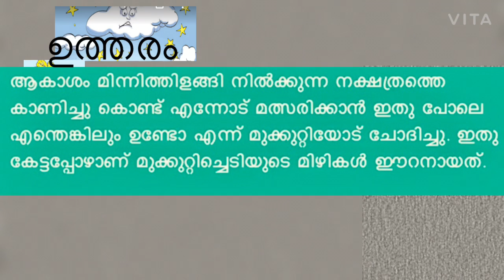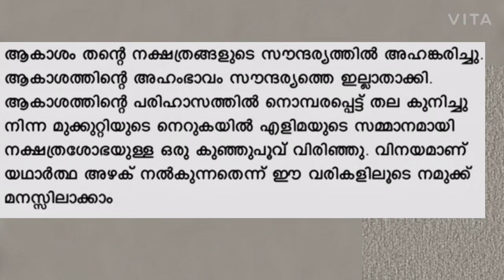Class3 Malayalam worksheet 2/12/2020